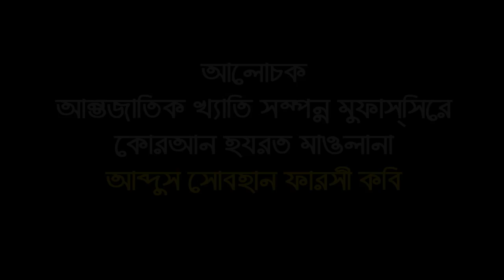Maulana Abdus Sobhan Bangla Waz মাওলানা আব্দুস সোবহান ফারসি কবি